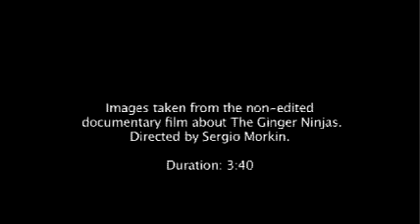Trailer Ginger Ninjas Rodando México medium